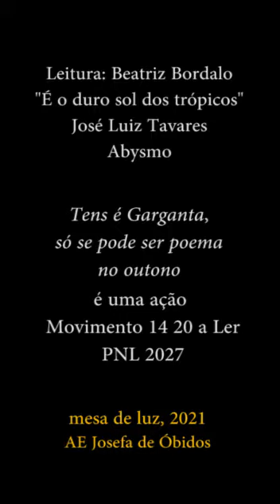Ler + Óbidos | Tens é Garganta Beatriz Bordalo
Folio, 15 de outubro 2021
Movimento 14/20